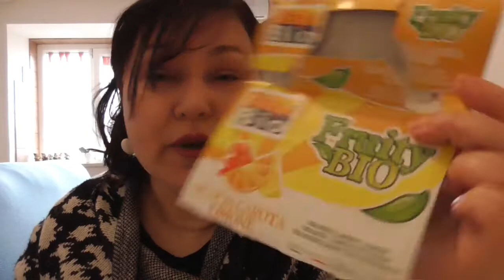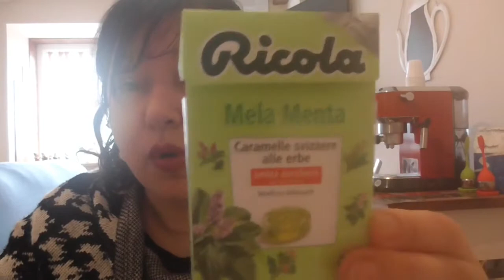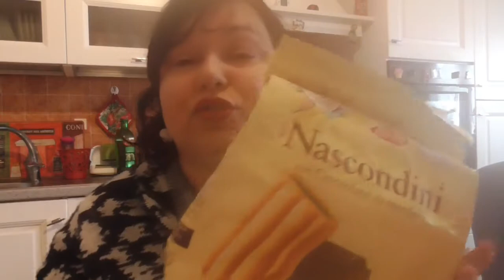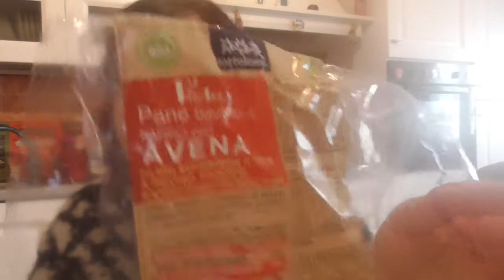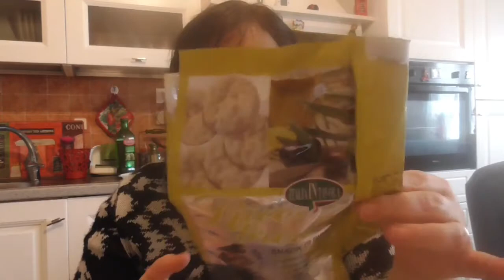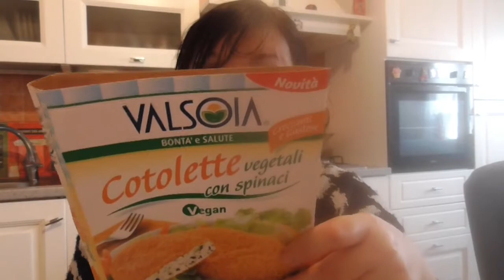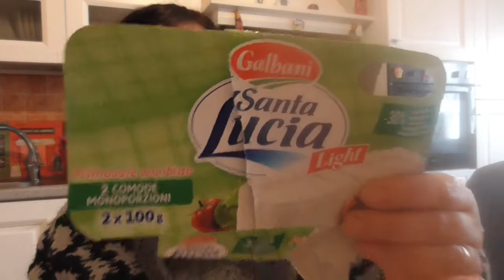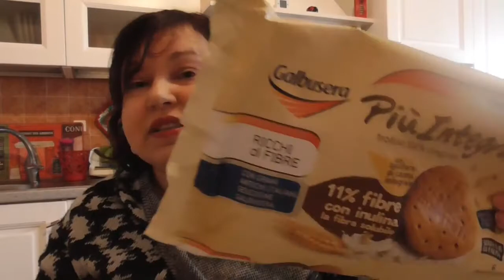Ti Mangio?...ma ti Rimangio?...mese di Febbraio 2018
Carissimi ecco i prodotti che ho degustato a febbraio :)
qualcuno lo rimangio e qualcuno come sempre no:

- Bongri' sesamo di LA BUONA TERRA
- banane di CONSILIA
- fruity bio di ISOLA BIO
- cioccolato fondente di FIORENTINI
- gallette al sorgo di LANGALLETTA D'ALBA
- caramelle menta/mela di RICOLA
- caramelle menta di montagna di RICOLA
- gallette senza glutine piu' bene di ECOR NATURASI
- risette farro quinoa SCOTTI
- pane bauletto di farro con avena di SOTTO LE STELLE
- biscotti nascondini di MULINO BIANCO
- biscotti più integrali di GALBUSERA
- marmellata fiordifrutt fragole/fragoline di bosco di RIGONI DI ASIAGO
- snack di riso ITALIA IN TAVOLA
- FERRERO ROCHER
- cotolette vegetali con spinaci VALSOIA
- caramelle limone menta jelly di SAILA
- primosale light SANTA LUCIA
- PHILADELPHIA
- penne rigate senza glutine di BARILLA